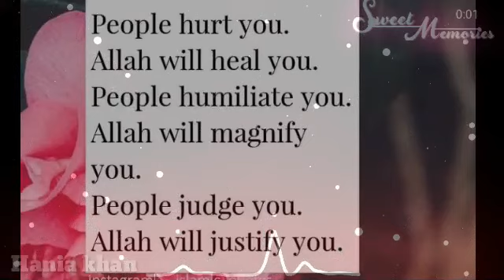new ringtone 2021,love ringtone 2021,best ringtone,hindi ringtone,(free copyright)new whatsap status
ringtone remix,
ringtone music,
ringtone iphone,
ringtone audio,
ringtone instrumental,
ringtone sad,
ringtone arabic,
ringtone app,
ringtone all,
ringtone attitude,
ringtone azan,
ringtone arabic remix,
ringtone audio song,
a ringtone mp3,
a ringtone tik tok,
a ringtone video,
ringtone best,
ringtone bansuri,
ringtone bass,
ringtone bollywood,
ringtone banane ka tarika,
ringtone best 2020,
ringtone bell,
ringtone bhejo,
b ringtone song,
b ringtone and bgm,
b ringtone download,
big b ringtone,
cardi b ringtone,
feeling kaur b ringtone,
jazzy b ringtone,
r&b ringtones,
ringtone cartoon
we do not required you to give us any kind of credit.

latest arabic ringtone 2020,
latest arabic ringtones,
new latest arabic ringtone,
new latest arabic ringtone 2020,
latest arabic song ringtone